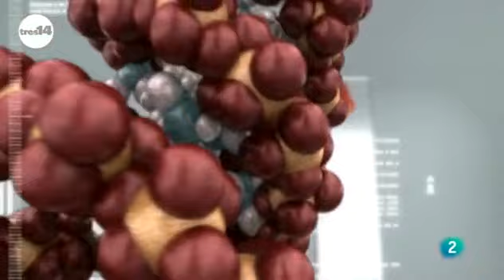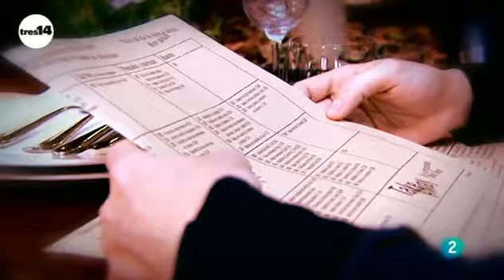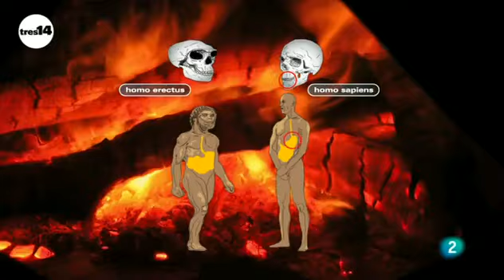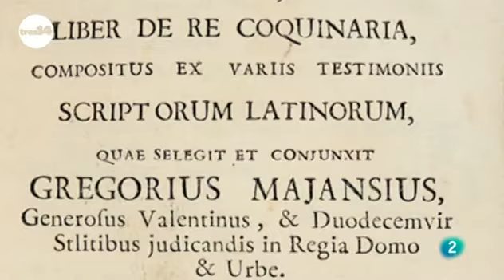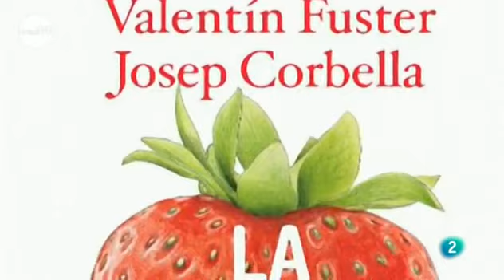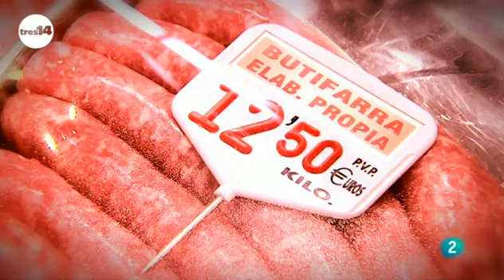adn-dna.net 0227 Alimentación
Recurso educativo del aula virtual de ciencias de la naturaleza (acceso libre y gratuito) © RTVE tres14